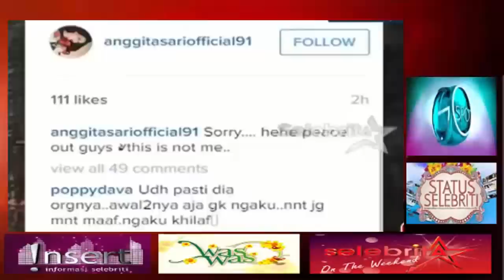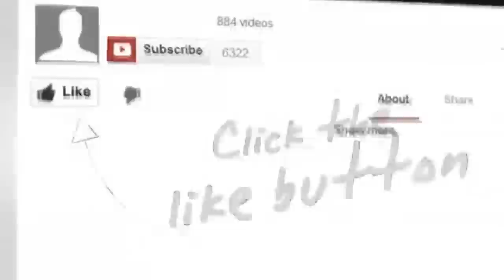Gosip Artis 6 Januari 2016 ~ Anggita Sari Sebut Tyas Mirasih Paling Sering Minta Orderan Dari RA